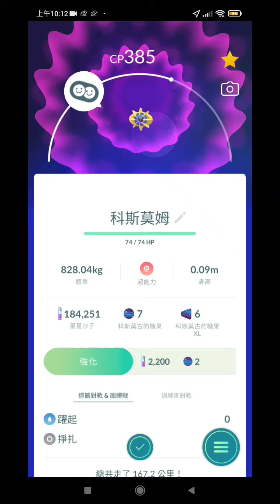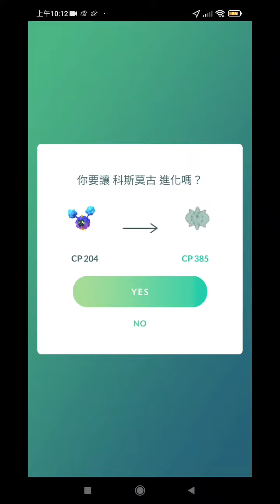Pokemongo 如何 將 科斯莫古 進化成 科斯莫姆 / 完成 宇宙知己 特殊調查任務 得 25顆科斯莫古 糖果 光之季節 進化之星活動2022年10月5日10:00～10月11日20:00